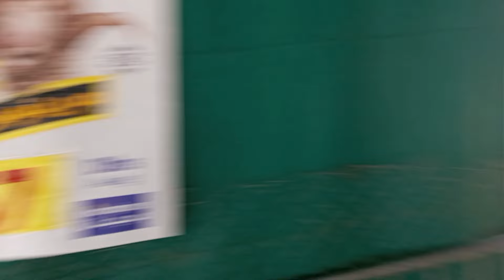اتمنة حوالي اليوم في مرجان/06/04/2024/ اتمنة حولي بركي وصردي والأسباني كيشريو ناس ب 63 درهم 1kكيلو